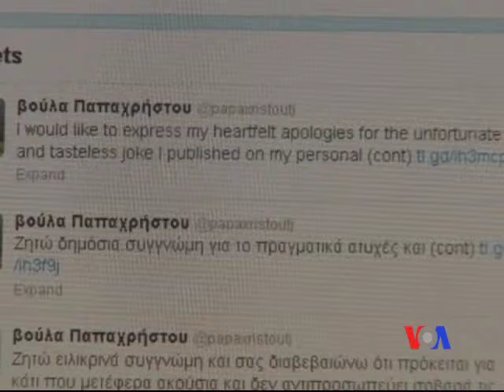2012-07-26 粵語新聞: 希臘奧運選手因發表歧視言論被逐出賽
一名希臘奧運代表選手因為在她的推特帳戶內發表涉及種族歧視的言論而被驅逐出奧運會。希臘田徑三級跳遠選手帕帕里斯圖在推特上評論雅典的移民時說﹐由於希臘有很多來自非洲的人﹐所以帶有西尼羅河病毒的蚊蟲會食去部份家鄉的食物。